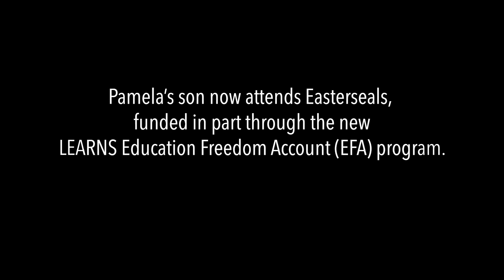The Esters Family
Pamela Esters shares the many challenges her son has faced, as well as the growth achieved and the peace of mind her family received from being able to exercise choice by finding the resource of the Philanthropic Investment in Arkansas Kids (PIAK) Scholarship. With that program now joined by the Educational Freedom Account (EFA) program, with some students even able to qualify for both, she shares her story to help other Arkansas parents in similar situations realize they're not alone.